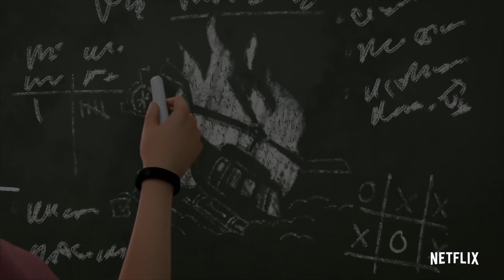THIS SEASON 4 EASTER EGG CHANGES EVERYTHING! - Jurassic World Camp Cretaceous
Jurassic World Camp Cretaceous Season 4 showcased a numerous amount of Easter egg and References and one of those easter eggs dates back to Camp Cretaceous Season 3!